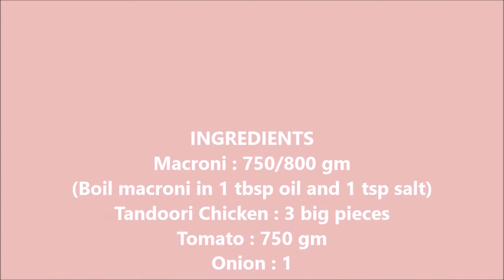TandoorI Chicken Macroni-DESI STYLE ऐसी मज़ेदार तंदूरी चिकन मैक्रोनी खाकर अंगुली चाटते रह जाएंगे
How to make desi style tandoori chicken macroni?
This recipe is very quick, easy and loved by all age groups. You can use tandoori chicken or you can even use leftover chicken from any dish. Tandoori flavor of chicken gives a very different taste to macroni. Must try recipe.